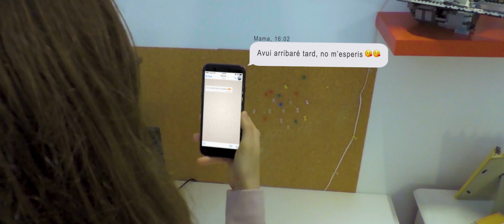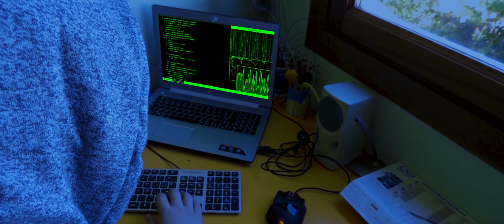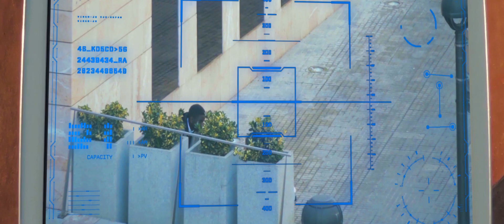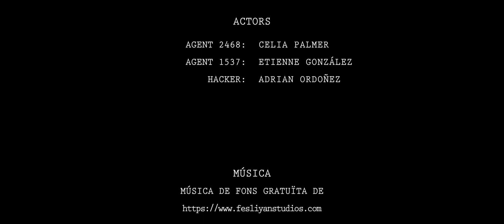A S A P E de Jaume GELABERT CRESPO